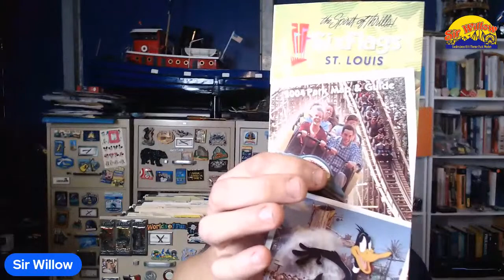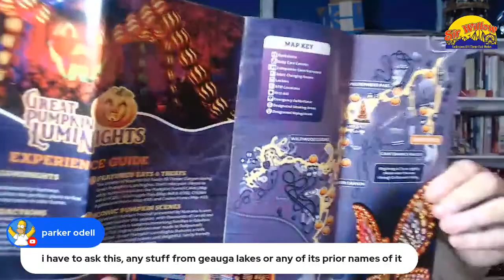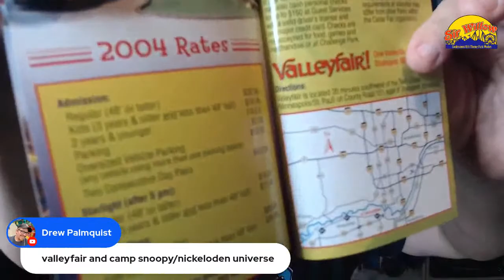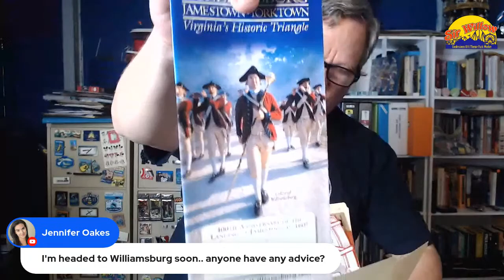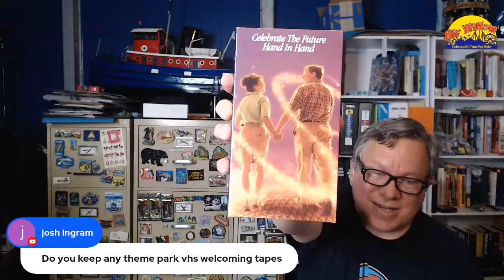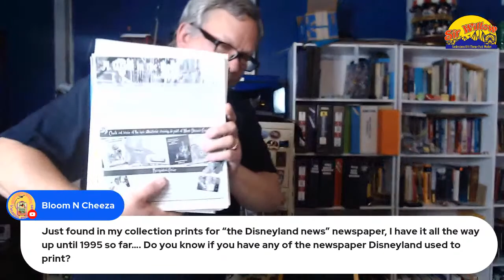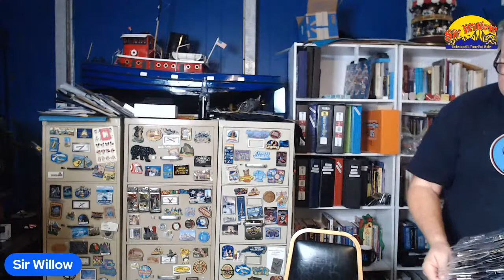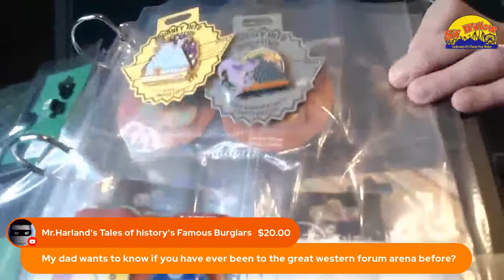Pins, Maps, Brochures and More! A live look and tour through the collection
I've shown portions of the collection off several times, but never had a chance where I could do a live stream and show all of it off and answer your questions and let you guide me where to go and what to show. Until now!  This is your time to tell me what you want to see and what you want to know and direct what's in the stream!

Panasonic Lumix ZS70 digital camera